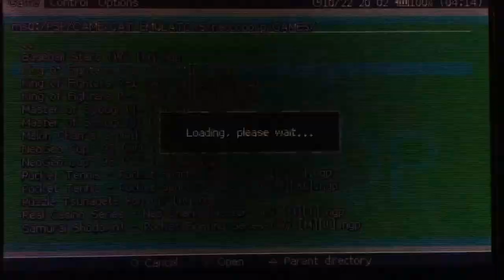How to Play NEOGEO Pocket on PSP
In this video I show you how to play roms from retro console NEOGEO Pocket.

1. You need custom Firmware on your PSP (CFW)
2. Download neopoppsp (emulator for NEOGEO Pocket) - download
3. Connect PSP to PC
4. Turn on USB connection on your PSP
5. Copy neopoppsp to PSP SDCard folder /PSP/GAME
6. Disconnect PSP from PC and see the video.